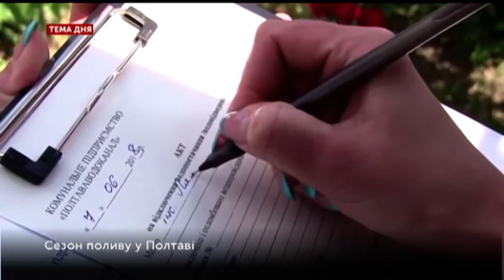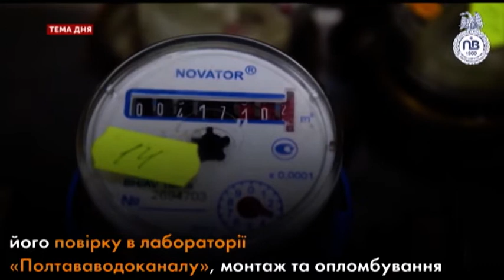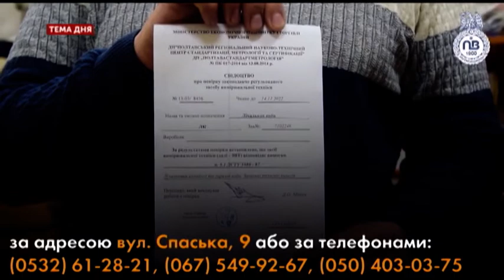Тема дня. Полтава: Сезон поливу у Полтаві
Подача води у  Полтаву влітку зростає –  у середньому,  на 10 тисяч кубічних метрів. При цьому,   жителі приватного сектору нарікають на нестачу тиску води. Якщо одні рахують воду, інші її  використовують  необмежено і безобліково, поливаючи городи та зелені насадження. Про це повідомляє прес-служба комунального підприємства «Полтававодоканал». Чому варто укласти договір на полив присадибної ділянки? Та що робити, якщо тиск води знизився?